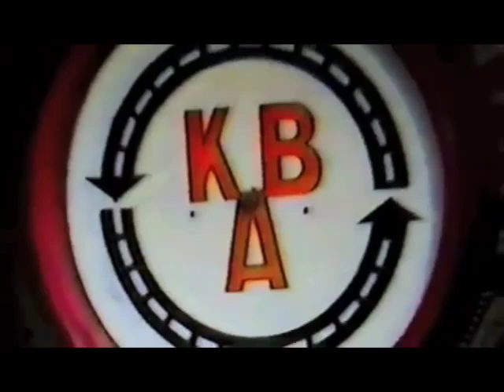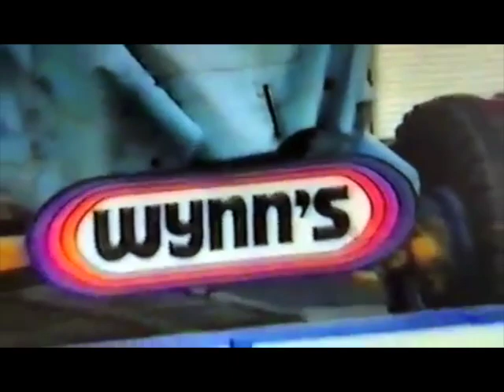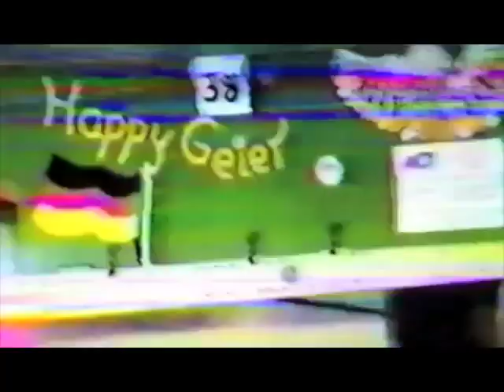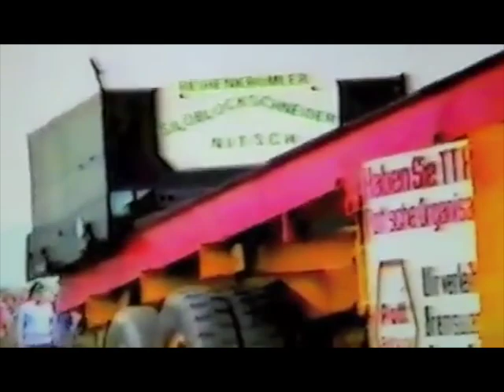Tractor Pullling 1981 - by EUSM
My oldest Tractor Pulling Video - Anholt and Elsdorf 1981.